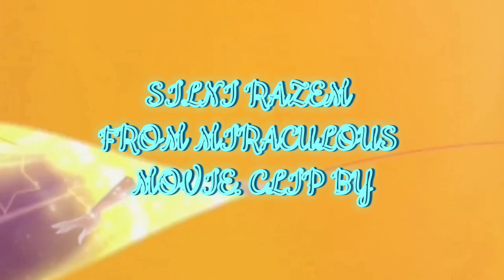Silni razem (MIRACULOUS MOVIE) 2023.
Hey! It's DJ MAMONA. Today I will present you the song Strong together in the Polish language version. Magdalena Wasylik sings Ladybug, while Sebastian Machalski sings Cat Noir. I invite you to listen.